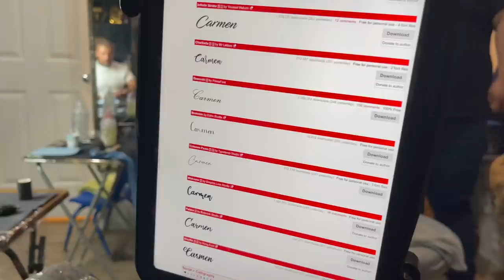I Got My First Tattoo **PARENTS REACTION**